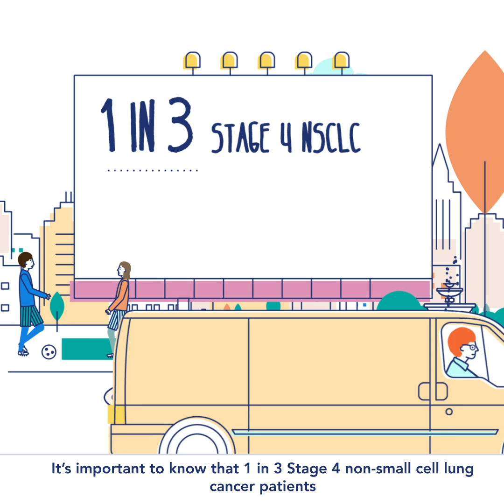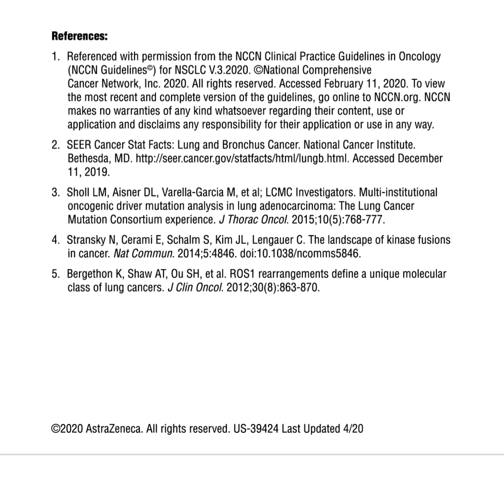IO/TKI: Myth Busted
Watch this short, animated video that debunks the myth that immunotherapy is an appropriate first-line option for all newly diagnosed patients with metastatic non-small cell lung cancer (NSCLC).